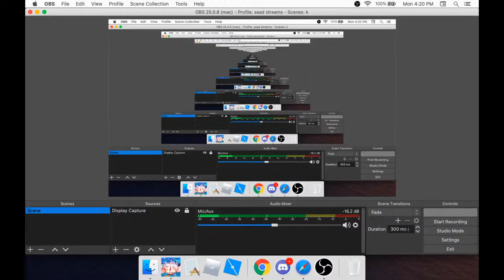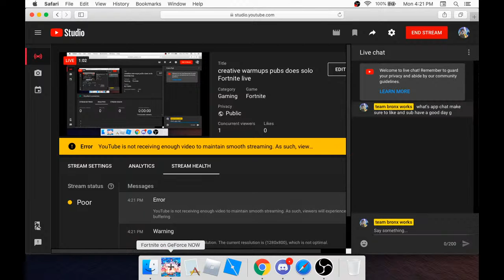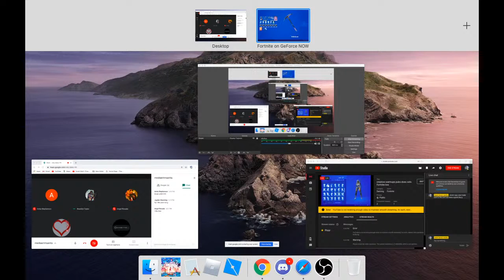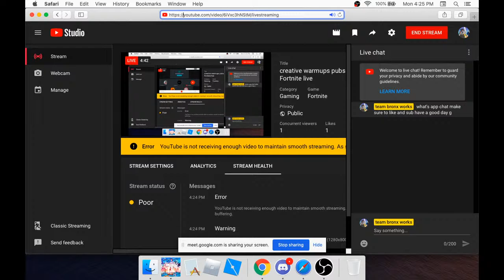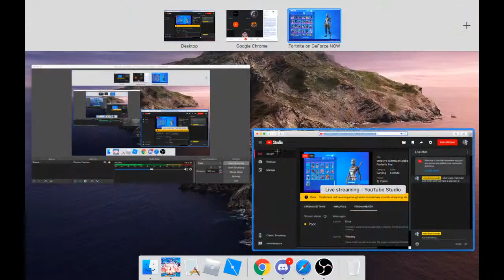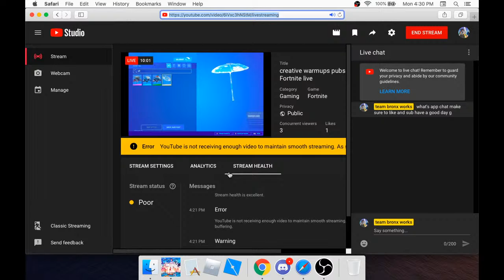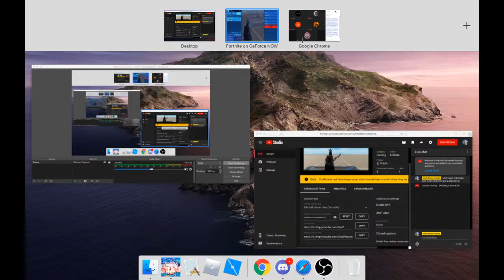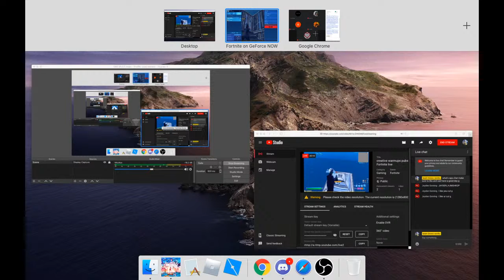creative warmups pubs does solo Fortnite live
hi I am young streamer my name is saad and I from a team called bronx works
Fortnite live